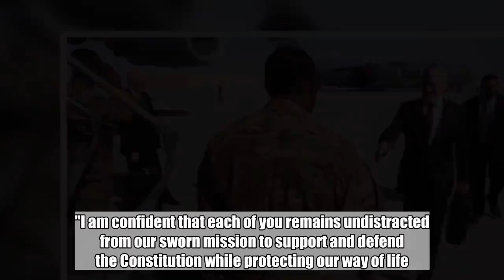Outgoing Defense Secretary James Mattis tells troops 'hold fast' in farewell letter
In a farewell message on Monday, outgoing Defense Secretary James Mattis told Defense Department employees to "keep the faith in our country and hold fast."  Dec. 31 is the former four-star Marine Corps general's last day as Secretary of Defense after he resigned earlier this month over President Trump's decision to withdraw U.S. forces from Syria.  "Our Department's leadership, civilian and military, remains in the best possible hands," Mattis wrote to employees. "I am confident that each of you remains undistracted from our sworn mission to support and defend the Constitution while protecting our way of life."   In his resignation letter to the president, Mattis emphasized the importance of America's allies and partners, a sentiment which he echoed again in his farewell message.  "Our Department is proven to be at its best when the times are most difficult," he said. "So keep the faith in our country and hold fast, alongside our allies, aligned against our foes."  "It has been my high honor to serve at your side. May God hold you safe in the air, on land, and at sea," he continued.  While Mattis had originally intended to transition out of office at the end of February, Trump tweeted last week that his final day would be Dec. 31 and announced Patrick Shanahan as the incoming Acting Defense Secretary.  Shanahan, who currently serves as the department's deputy, has no foreign policy experience but spent three decades of his career at Boeing, ultimately becoming a senior vice president.   A phone call late on Monday night will mark the transition between Mattis and Shanahan, a U.S. defense official told ABC News.  The communications team for the Office of the Secretary of Defense will bring the two men into the call during which they'll read from an approved script. The call will be completed by 11:59 p.m., at which time the Pentagon will notify the White House that the official transfer of authority took place.  "The position of the Secretary of Defense is a command position and the purpose of the call is to ensure all members within the government know who is in command," the defense official said. "The call is also a courtesy, and a mark of respect for the incoming Secretary of Defense."